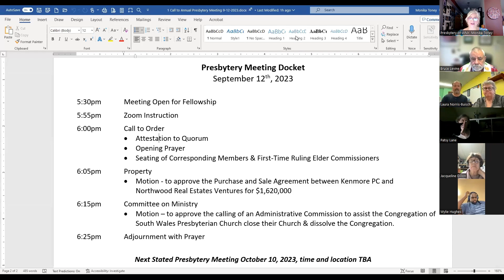Special Presbytery Meeting 9 12 2023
Special Presbytery Meeting of the Presbytery of WNY 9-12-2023